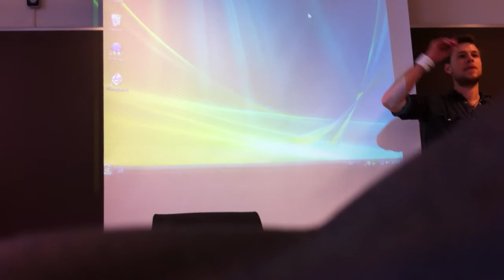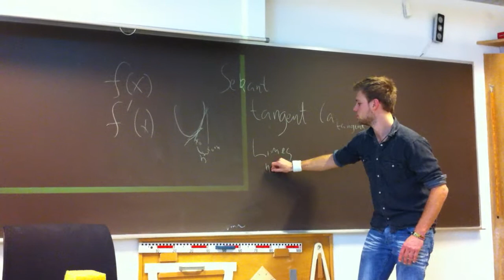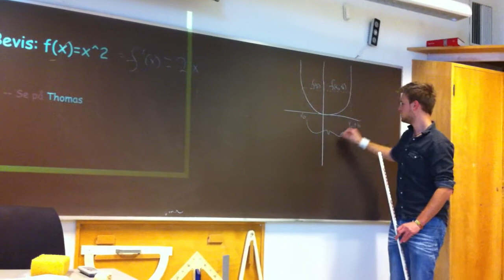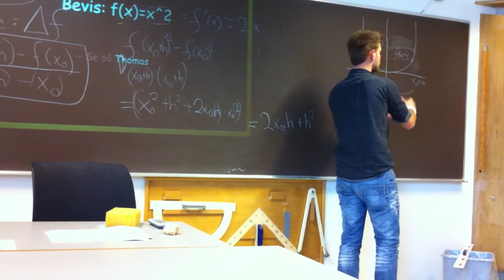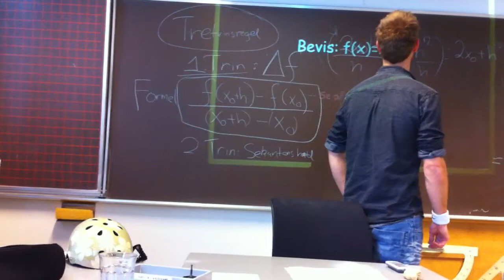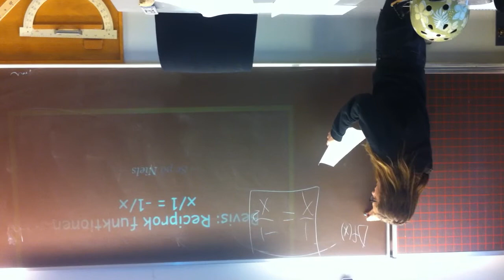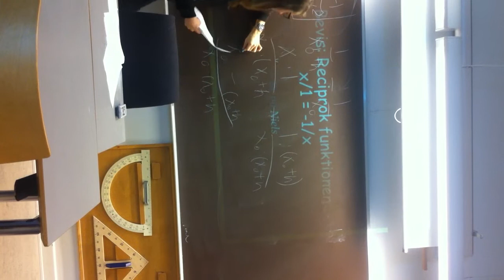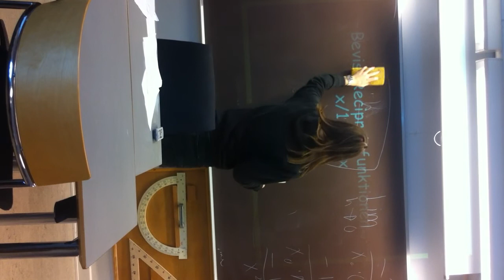Differentialregning - Bevis for differentialkvotient (2^x til 2X)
Videoforedrag om Bevis for differentialkvotienten: X^2 til 2X, med yderst pædagogisk fremgangsmåde (enkelte småfejl der korrigeres for undervejs). God fornøjelse.

Optaget d. ??/  november 2011, med fremlæggelse af Thomas Emil Sørensen.
Faget: Matematik B, Formål: Prøveeksamen